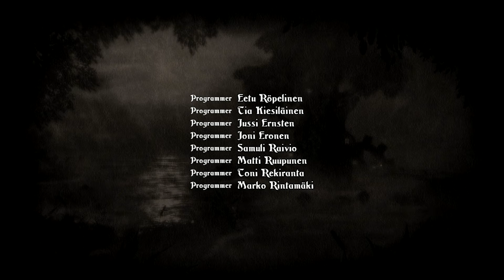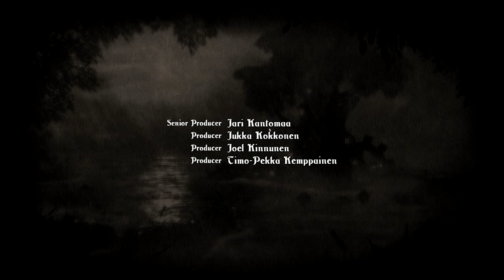Trine Gameplay #14 (FINAL)- Fantasmático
►Espero que tenham gostado dessa serie, deu muito trabalho mas conseguimos terminar..

-Se gostou do vídeo, não esqueça de avaliar...

 ►  Mais informações:

◆ Live xbox :TroublingBowl71
◆PSN: TroublingBowl71